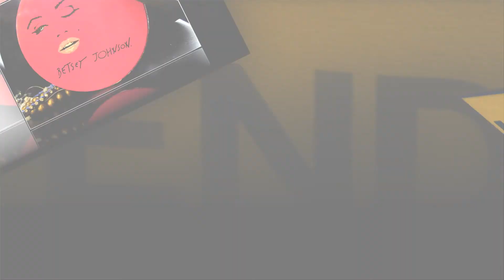Kimberly's DeJa Vu Boutique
Consignment Clothing Boutique